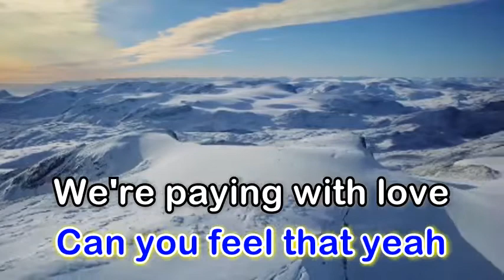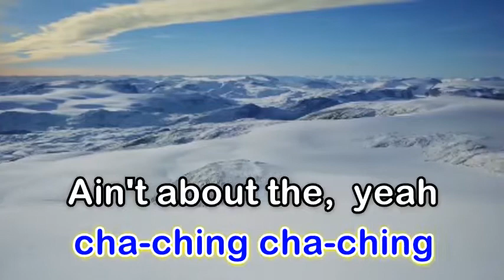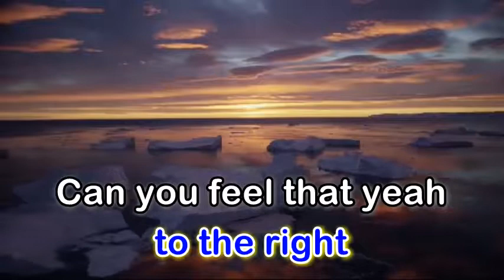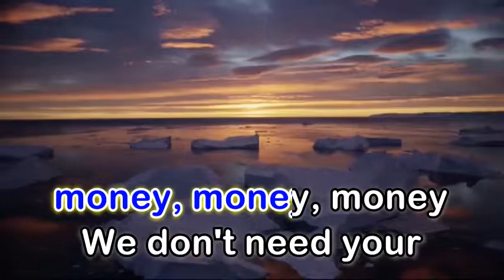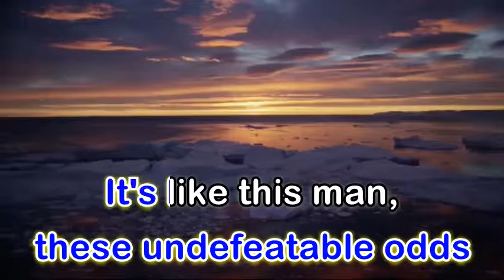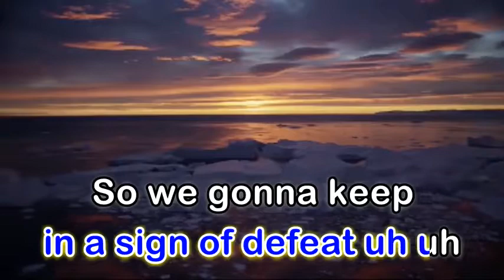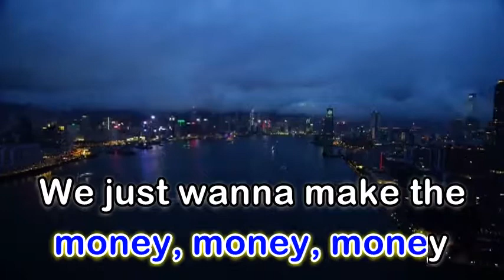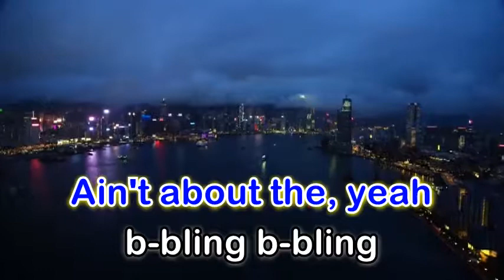Price Tag - Jessie J ft.B.o.B. (Karaoke Version)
Artist: Jessie J
Album: Price Tag
Released: 2011
Genres: Hip hop music, Rhythm and blues, Reggae fusion, Pop
Awards: BBC Radio 1 Teen Award for Best British Single, MOBO Awards for Best Song, BT Digital Music Awards for Best Song

"Price Tag" is a song by English singer-songwriter Jessie J, featuring American rapper B.o.B. It was released on 25 January 2011, in the United Kingdom as the second single from Jessie J's debut studio album, Who You Are (2011).[1] "Price Tag" was written by Jessie J, Dr. Luke, Claude Kelly and B.o.B, and it was produced by Dr. Luke. It serves as the album's lead single in the United States. An official remix features British rapper Devlin.